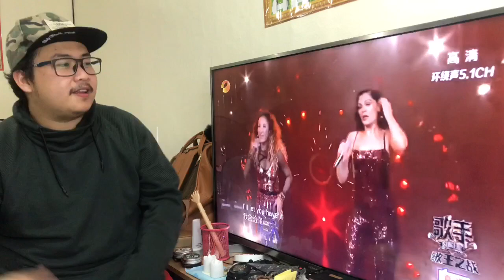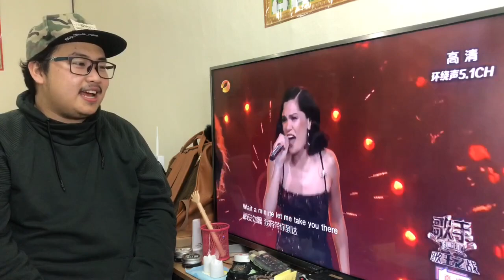BANG BANG - Jessie J, Coco Lee, KZ Tandingan | Singer 2018 Final Episode | REACTION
Hey’all mga Pipz! Maaaring ito na po ang huling reaction video natin for Singer 2018 huhu.. So please panoorin nyo po ito. Hope you all like it! :)

TW - @jbolaivar